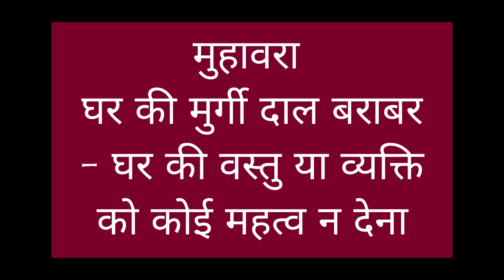Hindi Story 274 नसरुद्दीन का जिद्दी गधा| घर की मुर्गी दाल बराबर| Story on Hindi Muhavare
लोकोक्ति (मुहावरे) घर की मुर्गी दाल बराबर

 का हिन्दी में अर्थ –

घर की वस्तु या व्यक्ति को कोई महत्व न देना